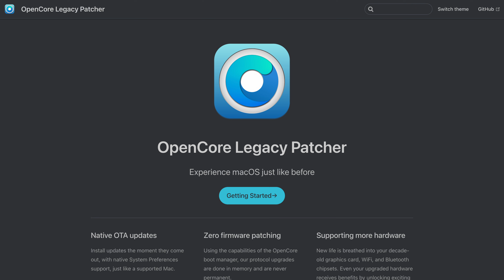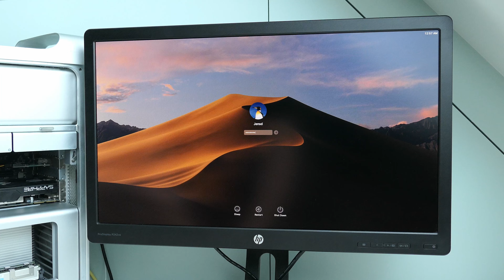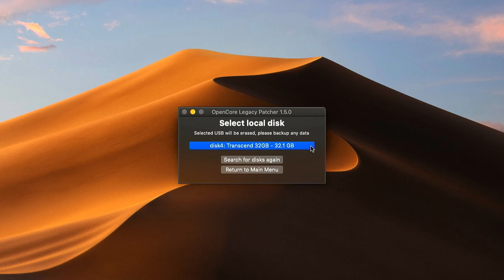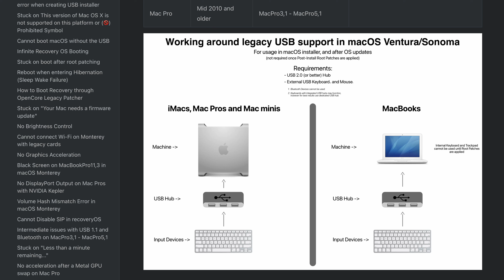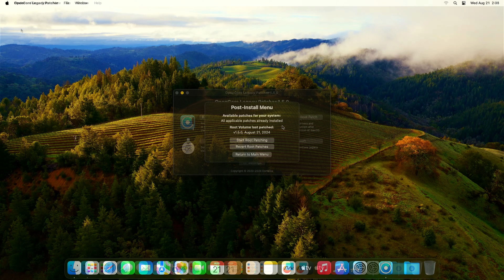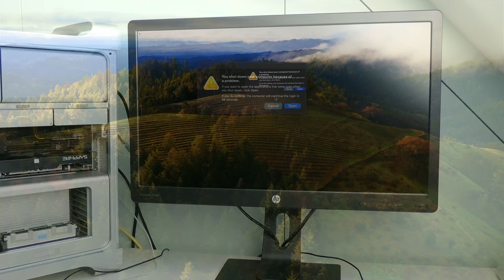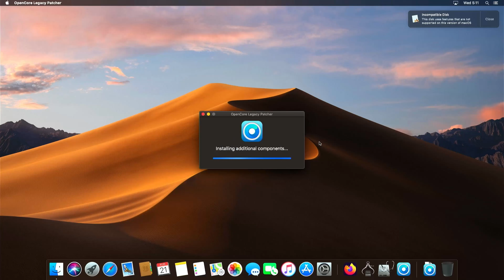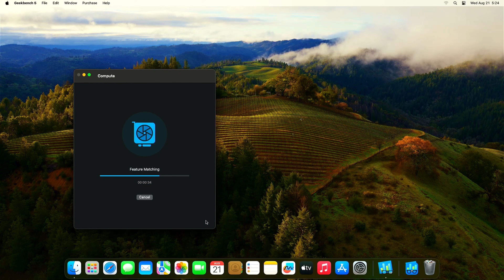macOS Sonoma on Mac Pro 4,1 and 5,1 with RX 580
In this video I will take a look on how we can get to install macOS Sonoma on my classic Mac Pro 4,1 which is upgraded to a 5,1. In the video, I will start with macOS Mojave and go through the process to get to Sonoma. I will also do some benchmarks to compare the performance to Ventura and Windows 11. Finally I will also upgrade the video card to an AMD Radeon RX580.

Chapters:
00:00 - Introduction
02:39 - Prepare Drives
04:47 - Create installation media
07:05 - Starting Sonoma Insallation
07:45 - Workaround for Keyboard/Mouse
08:47 - Install macOS Sonoma
09:52 - OpenCore on SSD
11:19 - Benchmarks before GPU upgrade
12:11 - Upgrade to RX 580
13:21 - Revert Root Patches
14:09 - Black screen issue with RX 580
16:58 - Install Root Patches
17:40 - Wifi and Bluetooth
17:58 - Benchmarks with RX 580
18:50 - Conclusion